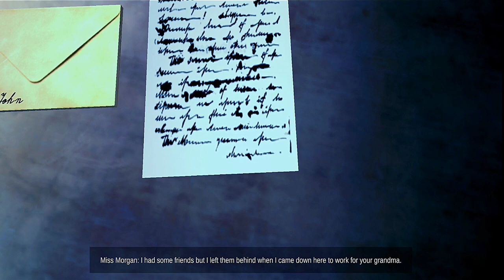Surviving the Unthinkable in Deadly Nightmare A Journey Through Terror (Story Mode) Android Gameplay